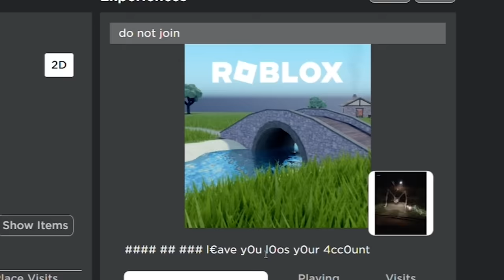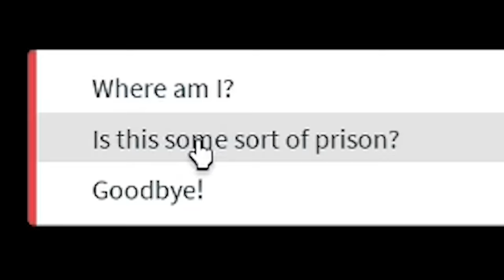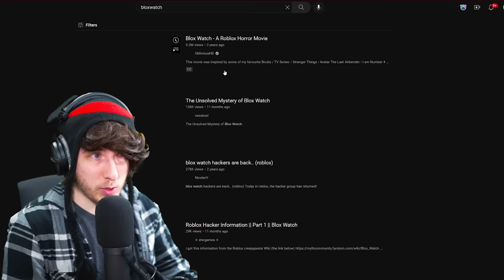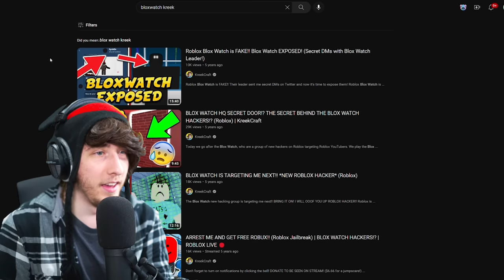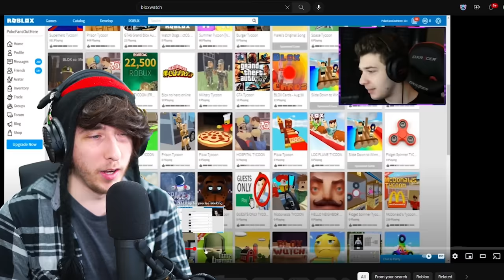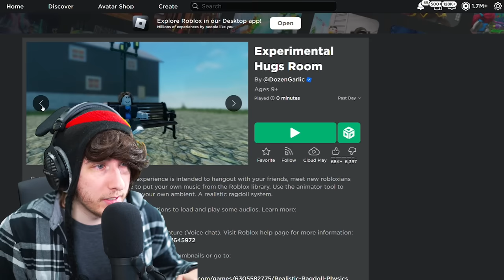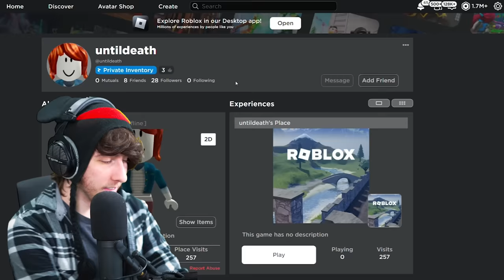This Roblox Hacker DIED in REAL LIFE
kreekcraft exposes more roblox hackers